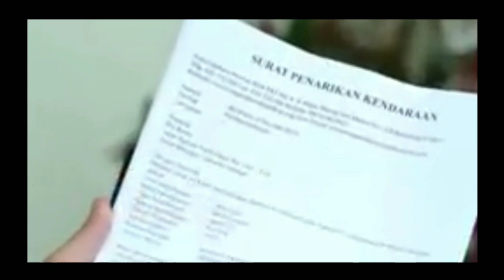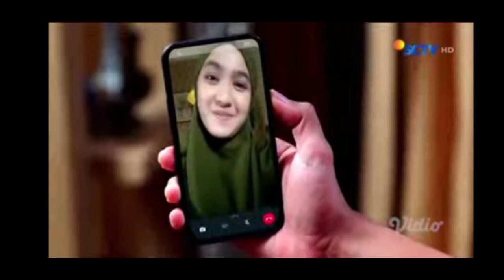EMELY ALAM1 KEGUGUR4N INILAH YG TERJAD1_ LOVE STORY THE SERIES 26 MARET 2022